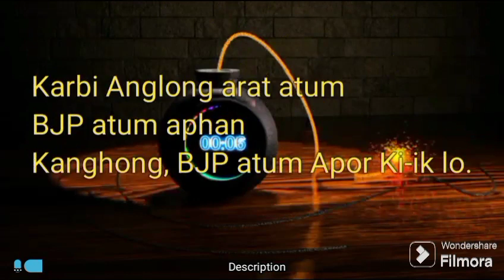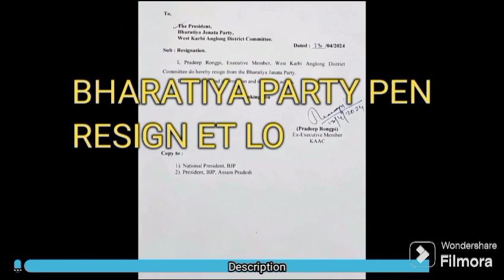APHLC JI KATHAR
Karbi new videos